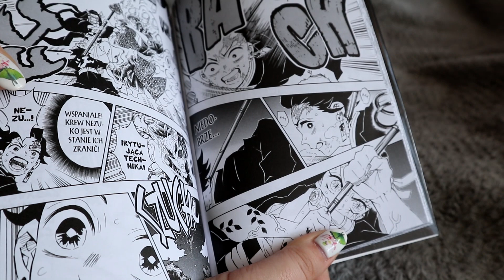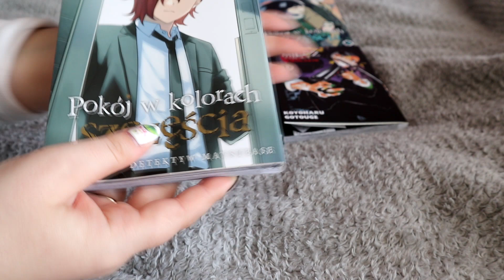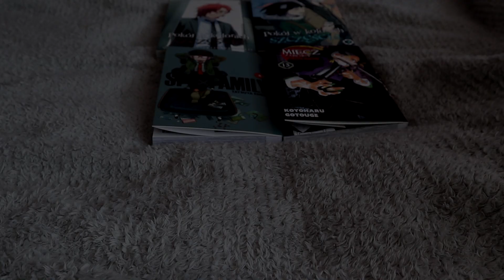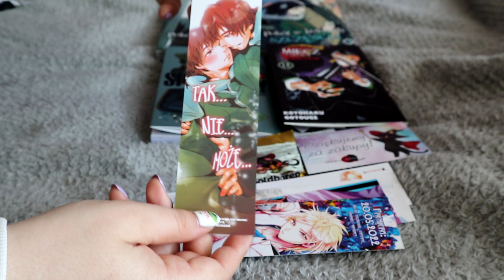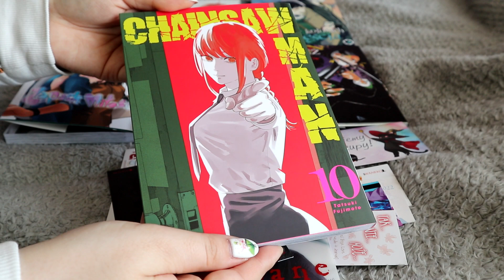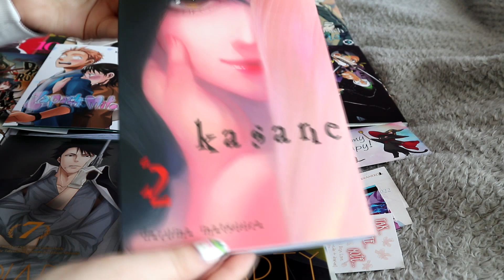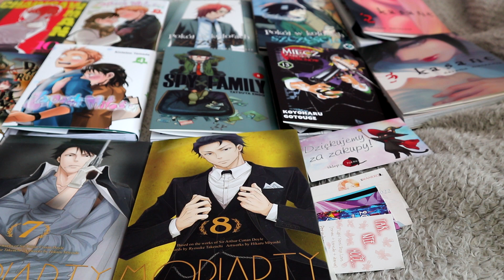Unboxing paczki z mangami / WANEKO #42